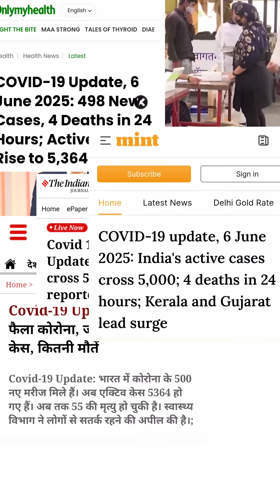Is covid still dangerous in 2025?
New variants like NB.1.8.1 and JN.1 are spreading in India. Are they more dangerous? Do you still need to worry?

👨‍⚕️ Dr. Mirza explains:
✅ Current COVID situation in India
✅ Are new variants more contagious?
✅ Who’s still at risk
✅ Should you still take precautions?

📌 Watch till the end to stay informed and protect your loved ones.

s